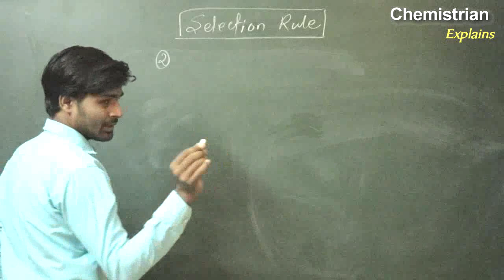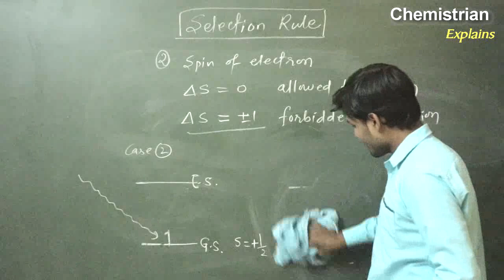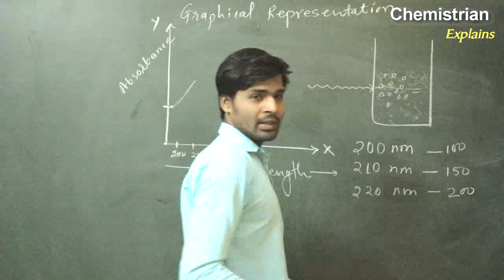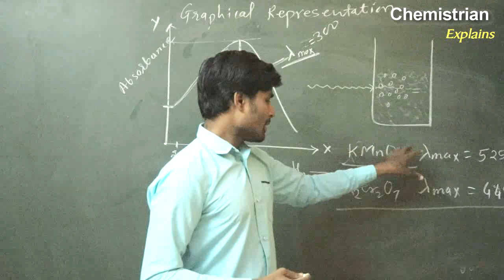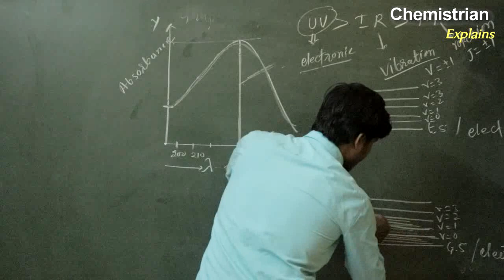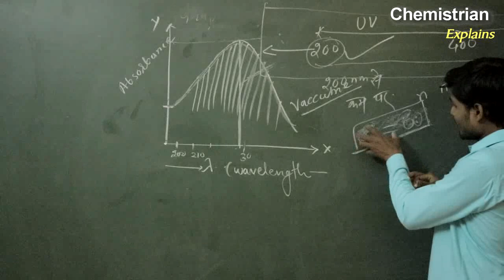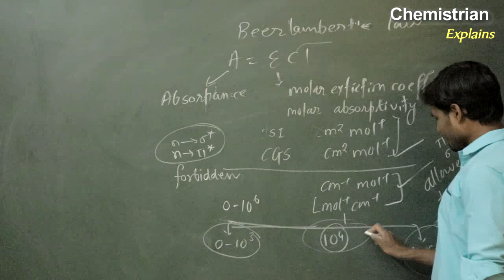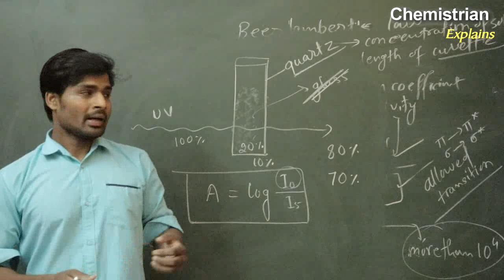Part- 3 UV-Visible spectroscopy / Lemda Max / Beer-Lambert's law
Amit Sir
From Rajnandgaon(C.G.)

General chemistry discussion  and solving problem of CSIR -NET, SET, GATE , IIT-JAM

Why do we get an absorption curve rather than a peak in UV visible spectroscopy?
Why do we get bands in UV spectroscopy?
Why do peaks appear in UV visible spectroscopy?
mwaning of lambda max
factors affecting lambda max
does lambda max change with concentration
lambda max units